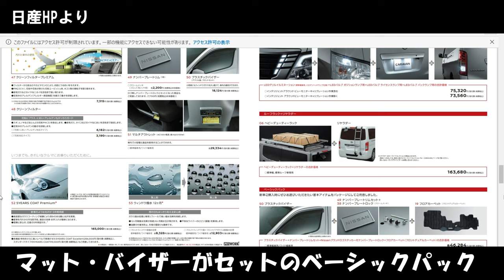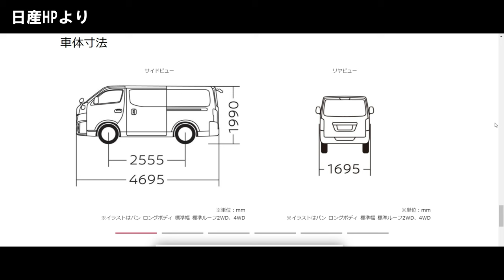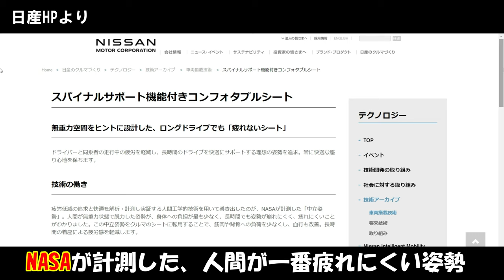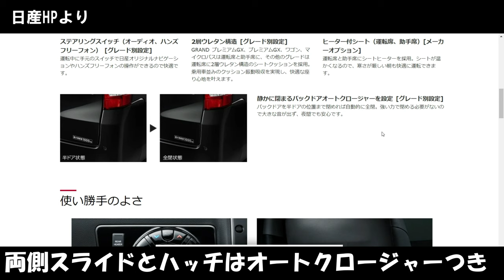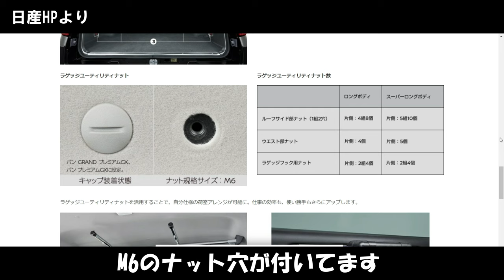【新型キャラバン】日産キャラバン『グランド』プレミアムGX 内装外装をカタログでチェック【車中泊】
2021年10月にビックマイナーチェンジされた、日産キャラバン、その中でも上級モデルとされる、グランドプレミアムGXを納車までにカタログ、HPを見て徹底的に魅力を語ります！

効果音.BGM
効果音ラボ